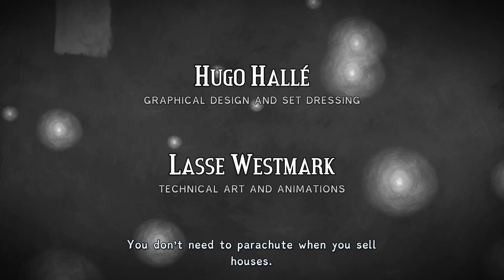Figment : The Start of an Epic Journey/Gamer's Haven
Figment is an action adventure game where you have to explore a unique universe full of music, humor and storylines. Gamer's Haven
Dusty and his resilient girlfriend Piper embark on a journey through the mind together, searching for their lost courage. Join them on this incredible adventure Gamer's Haven